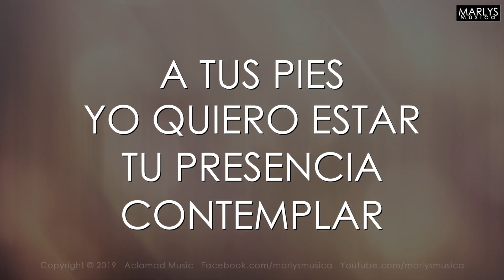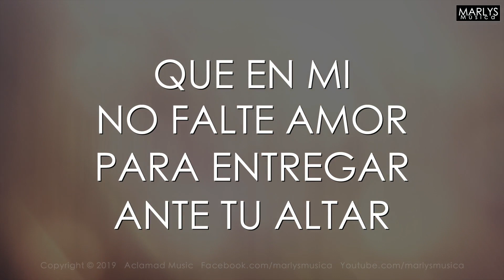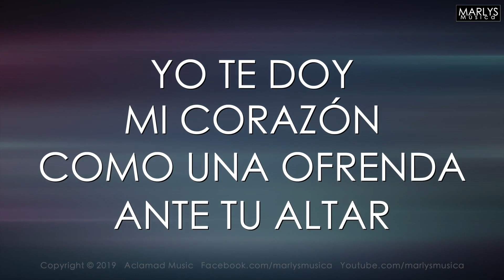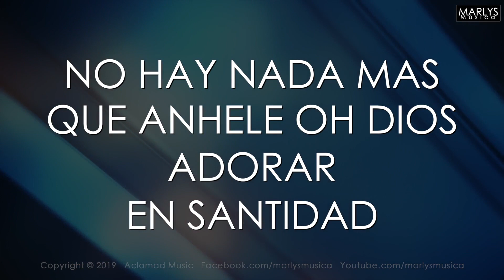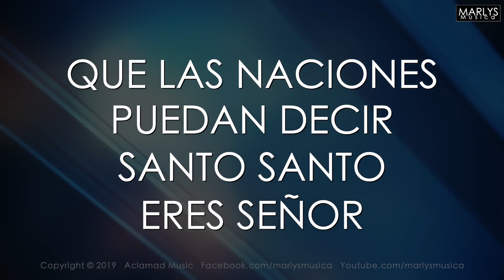SANTO ERES SEÑOR ♫ Marlys Meneses [VideoLyrics] OFICIAL HD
Sello Discográfico
ACLAMAD MUSIC